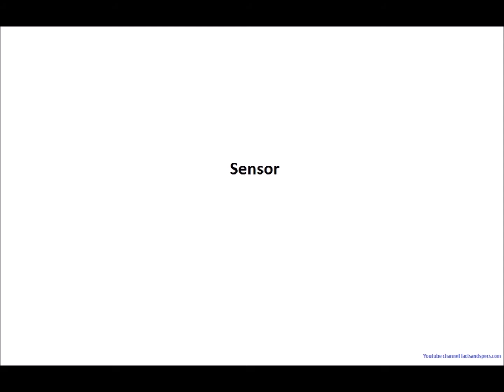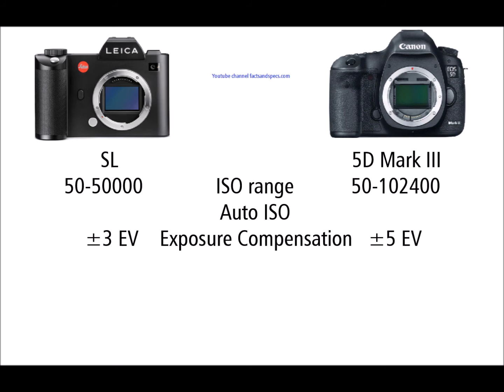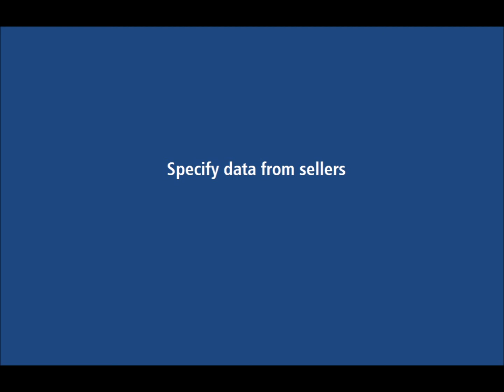LEICA SL vs Canon EOS 5D Mark III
Incorrect comparison mirrorless vs DSLR: LEICA SL (Typ 601) vs Canon EOS 5D Mark III